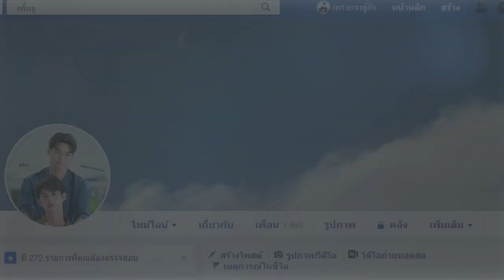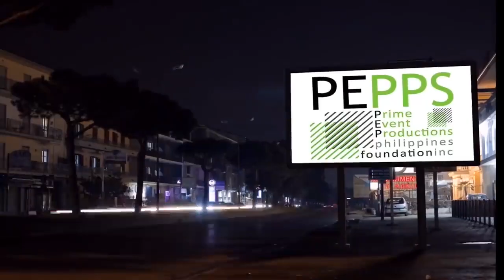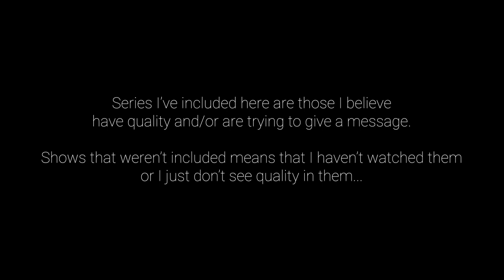The Reign of PINOY BLs (Part 1)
Here's a video I made for all the BL series that I think have great quality and/or are trying to give a message to the community.

Check out how I tried to connect each soundtrack to one another. I'm thinking of creating another one of these, but connecting the story.

Not proud of this that much but I think it's a start for me in trying to learn this kind of editing, and I hope you like how I transitioned each series

All videos and music used are not mine.
Credits to the series and their creators.